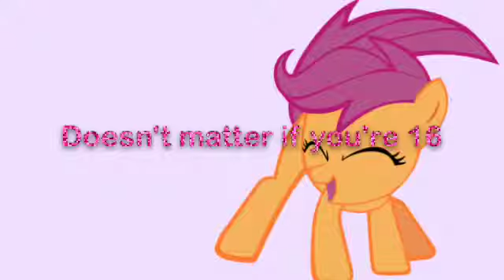High School Never Ends 2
"High School Never Ends" by Bowling for Soup.